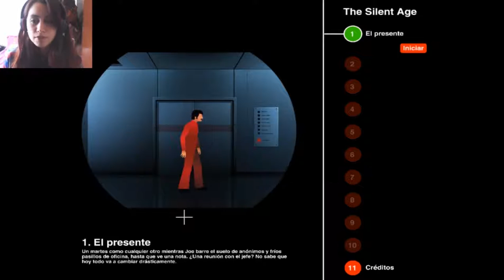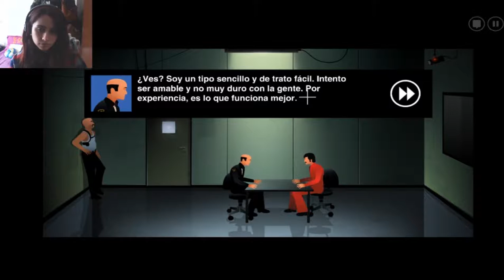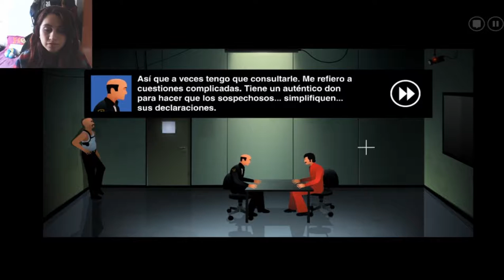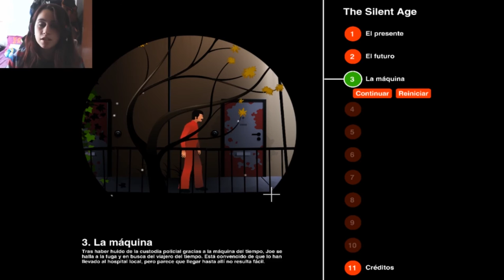The Silent Age - Primeros Capitulos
Les traigo los primeros dos capitulos de este juego que me resulta totalmente interesante!